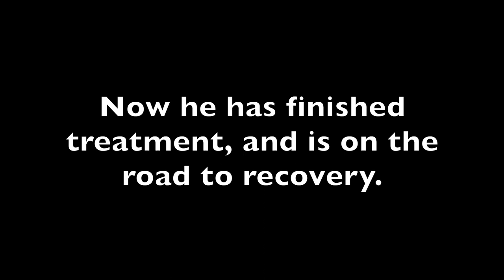Macleay River Bream, and Flat head fishing. Fish After Fish After Fish.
Amazing Day on the water in the Macleay River, fish after fish! Bream, Bonito, Flat head.